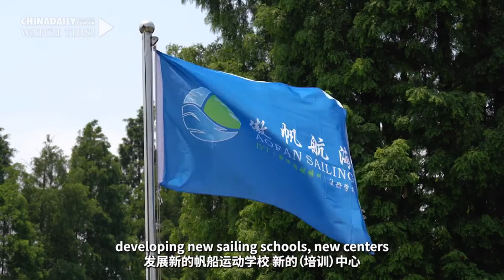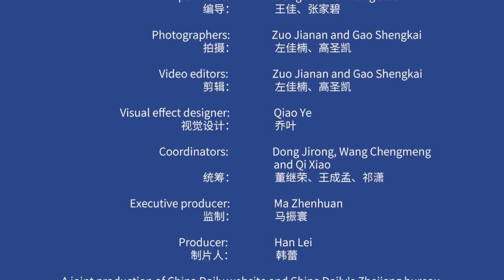Christian Fardel: Picking up sailing dream in Hangzhou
Sailing and water sports are becoming increasingly popular in people's daily lives in China, especially in Hangzhou, Zhejiang province, as the city is ambitious about becoming the leader of water sports in China. This has given French scholar Christian Fardel much room to show his talent in sailing and knowledge of maritime history.

According to Fardel, Hangzhou is a dynamic city rich in water resources, which reminds him of his home. He is confident that people in Hangzhou's enjoyment of sailing and water sports will grow and hopes the city will make great achievements and development in water sports in the near future.